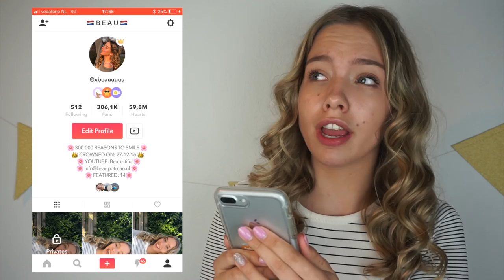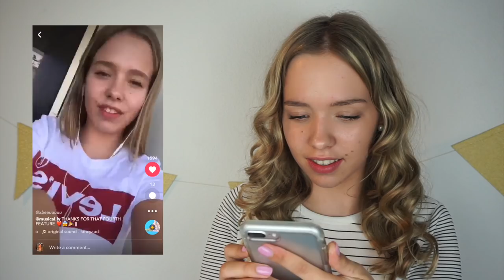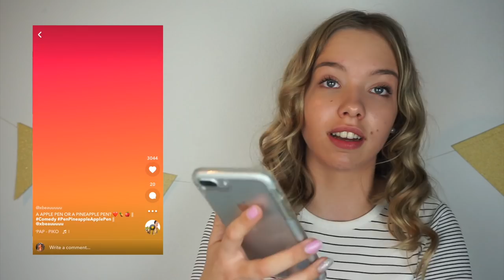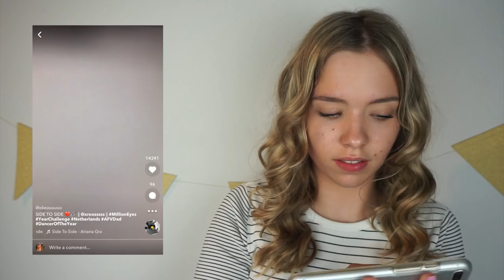REAGEREN OP MIJN EERSTE MUSICALLYS || DEEL 2 || BEAU - TIFULL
Musically: xbeauuuuu

See You!

Xo Beau